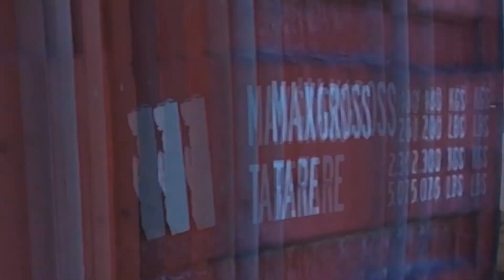TCA 11-6-16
Played defensively pretty good but not as fun.